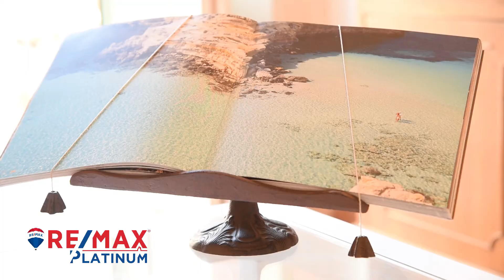Indipendente ricostruito mq.600 pressi via Umberto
Catania via Gargano, attiguo via Umberto, altezza Piazza Iolanda nel cuore storico della città servita da tutti i generi di prima necessità, proponiamo "La tua Villa al centro", indipendente totalmente ricostruita della metratura di 600 metri quadrati con 15 vani utili, accessori, servizi e 2 garage articolato su tre livelli elegantemente rifinito.
Il prospetto esterno ha una gradevole colorazione giallo ocra rivestita in basso a un metro da terra con pietra lavica, cornici in pietra bianca a decoro degli infissi esterni di colorazione verde.
L'accesso avviene tramite un portone a due ante in legno massello ritrovandoti in una sala di ingresso con arco decorato con cornici in gesso dotata di ascensore a vetri in stile moderno cromato che serve tutti i livelli, una importante scala a elle in marmo bianco con ringhiera in ferro con inserti e un elegante passamano in ciliegio.
Dalla stessa sala avviene ingresso interno a uno dei due garage con serrande automatizzate ad avvolgimento verticale, sul fronte vi è l'ingresso al livello terra di una ambiente unico di 110 metri quadrati con pavimentazione grigio ardesia con soffitti a volta, bagno e antibagno, altre 2 camere, le ampie porte a vetrata ad arco permettono accesso alla luce esterna e ad un terrazzino un.
L'ingresso al primo piano da immediato accesso ad una sala di accoglienza, un disimpegno permette accesso a due ampie camere con affaccio su strada dotate di balcone singolo, un ripostiglio, la pavimentazione bicolore rosa e bianca con fascie e decori e inserti, i soffitti a volta e le cornici in gesso e le delicate tinteggiature rendono semplice e invitante l'ingresso.
La fine del disimpegno porta ad una comodissima sala da pranzo attigua con accesso a una spaziosissima cucina con penisola e dalla stessa si accede ad un terrazzo di medie dimensioni, la pavimentazione in graniglia di marmo bianca , il controsoffitto con illuminazione a faretti alogeni, le porte a scomparsa, i vetri decorati, le tinteggiature chiare donano eleganza all'ambiente.
Un lussuoso bagno di rappresentanza con pavimentazione in marmo con posa in diagonale e inserti a rombo di marmo verde, rivestimento fino ad un metro di altezza in marmo completati da fascia e listelli a chiusura e una cabina doccia con rivestimento a mosaico.
Un indipendente camera con antibagno e bagno pavimentata con parquet in ciliegio finestrata, allo stesso piano una ampia lavanderia di servizio.
Le porte in pino bianco, gli infissi a a taglio termico, la pavimentazione in graniglia di marmo articolata da inserti e cornici ai riferimenti dell'epoca costruttiva e alla colorazione intonata alle tinte dei muri interni rendono un connubio di gradita presentazione.
E' possibile accedere al secondo livello anche tramite scala interna accessibile dalla sala pranzo rifinita in parquet rovere che conduce ad un soggiorno che disimpegna 2 camera da letto con bagno in camera e livel terrazzo.
Una ampia camera con scala di accesso una con grande cabina armadi bagno con vasca idromassaggio e cabina doccia rivestita con maiolica a mosaico
Una spaziosa camere con ampie porte a vetrata a scorrere e terrazzo riservato.
Impianto di climatizzazione automatizzato caldo/freddo con regolazione singola in ogni stanza e piano con termosifoni di arredo.
Infissi a taglio termico in massello bianco con vetro camera isolano totalmente gli ambienti dagli avvenimenti esterni e dai fattori atmosferici.
Impianto elettrico ed idrico rifiniti con materiali di prima scelta secondo le normative vigenti.